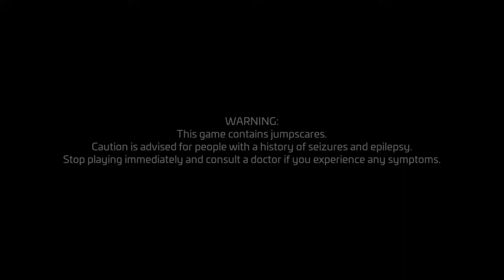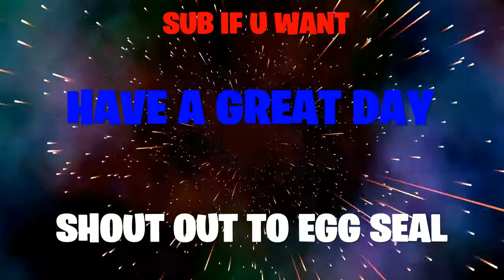AFTER 2 YEARS OF WAITING IT'S FINNALY HERE!!!!!!!![Five Nights At Freddy's Security Breach Part 1]